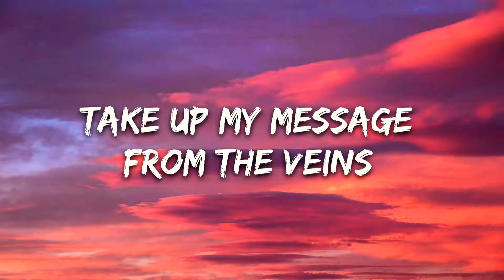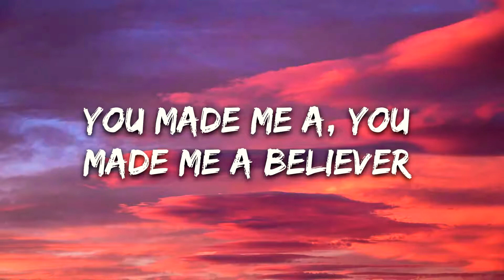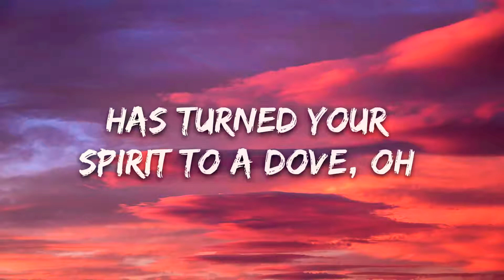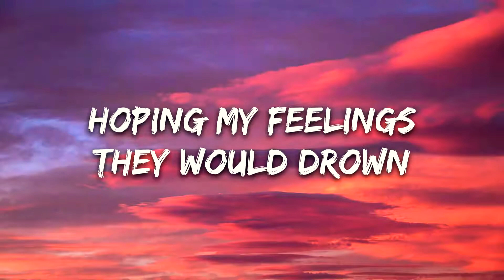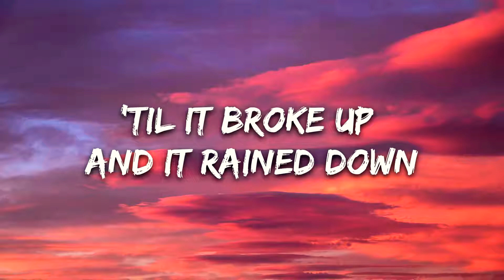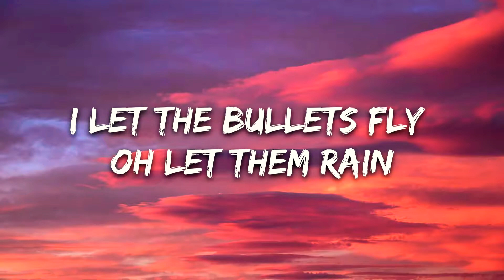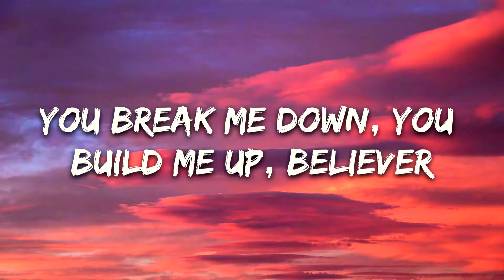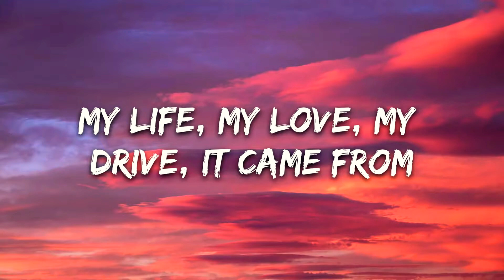Imagine dragons- Believer (Lyrics)